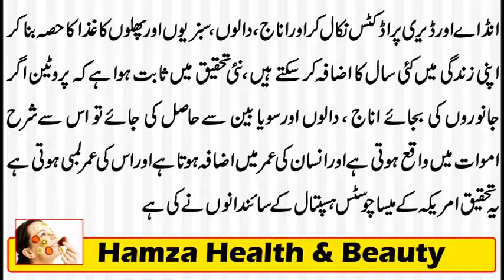Bay Had Lambi Zindagi || Health and Beauty 2019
Most people suffer digestive stress at one time or another. Zindagi badi honi chahiye lambi nahi quotes. Bay Had Lambi Zindagi.